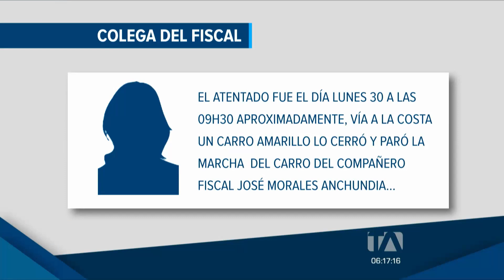Fiscal fue víctima de un atentado por el caso Efraín Ruale